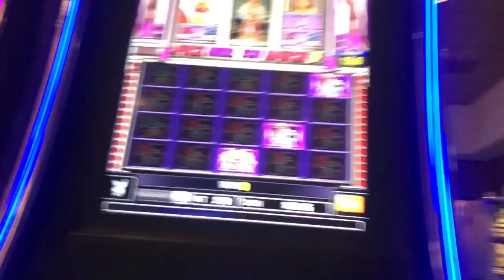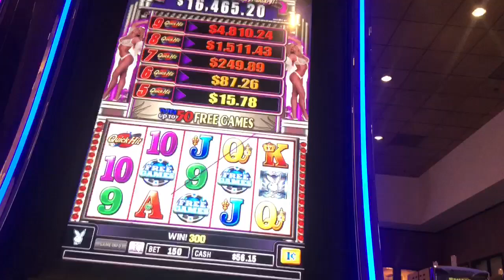Quick hits playboy slot machine bonus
Tried this version of quick hits and this damn women gave me absolutely nothing! Damn it max bet keeps failing me too! $1.50 max bets
Pala casino in pala ca